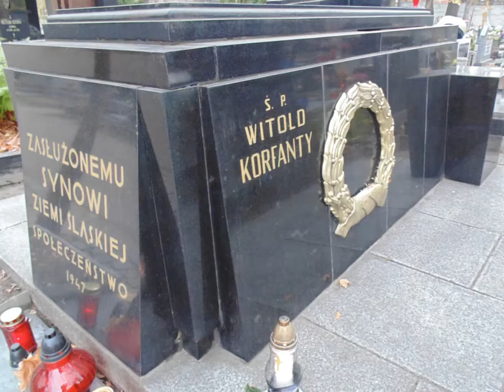Cemetery in Katowice 1870 ( Korfanty,Zietek) Serenata Immortale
Jerzy Ziętek (10 June 1901 in Gleiwitz -- 20 November 1985 in Katowice, Upper Silesia) was a Polish politician and general. A Silesian Insurrectionist in his youth, during the Second World War he joined the Polish armed forces in the U.S.S.R and later became an important politician representing Silesia in the People's Republic of

Wojciech Korfanty (20 April 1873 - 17 August 1939), born Adalbert Korfanty, was a Polish nationalist activist, journalist and politician, serving as member of the German parliaments Reichstag and Prussian Landtag, and later on, in the Polish Sejm. Briefly, he also was a paramilitary leader, known for organizing the Polish Silesian Uprisings in Germany's Upper Silesia.